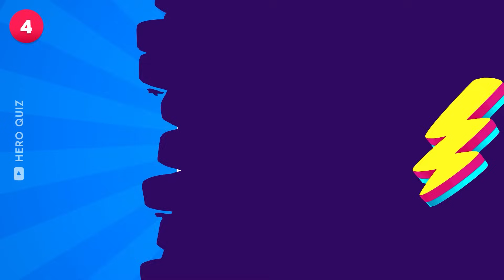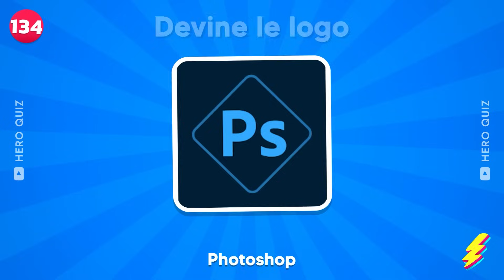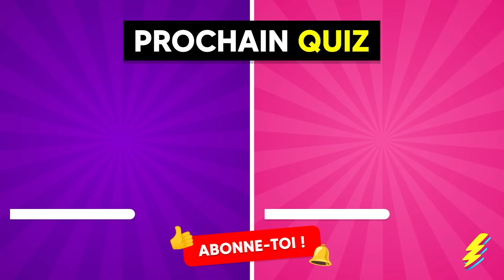Devine le LOGO en 3 SECONDES | 150 Logos Célèbres | Quiz Logos 2024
Devine le logo en 3 secondes ! Affronte le défi ultime avec ce quiz captivant. Reconnaîtras-tu les 150 logos célèbres en seulement 3 secondes chacun ? Teste tes connaissances sur les logos et amuse-toi avec ce quiz passionnant. Ce jeu de devinettes sur les logos est parfait pour les amateurs de marques. Alors, es-tu prêt à deviner les 150 logos en un temps record ? Rejoins-nous pour ce quiz logo de 2024 et montre-nous ce que tu sais !